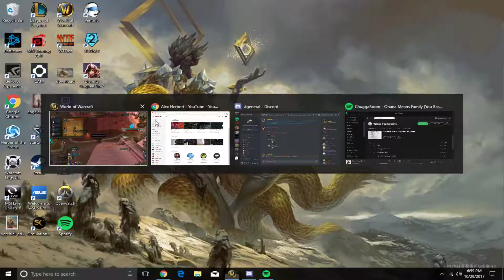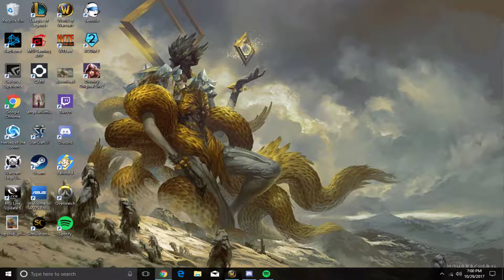Maw 14 Five Tanks!!!